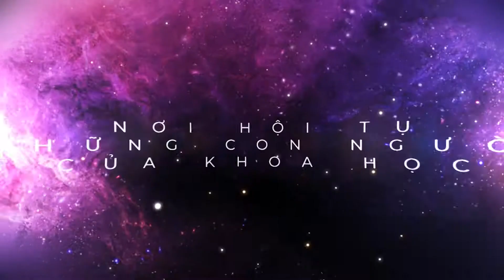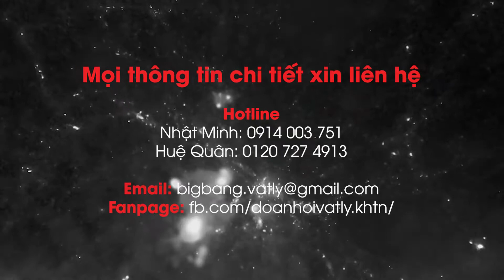[TRAILER CHUNG KẾT BIGBANG 2018]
☀️☀️Tháng 5, tháng rực rỡ của hoa phượng đỏ cùng với sức nóng đến từ Hội thi học thuật BigBang XIII🔥🔥
💦Trải qua Vòng loại và Bán kết, những trận đấu kịch tính đến nghẹt thở sẽ được tiếp nối trong Vòng Chung kết, hứa hẹn những điều bất ngờ không thể dự đoán 😍
Ai sẽ là người giành được chiến thắng? Hãy đến với BigBang!

📈📈 13/05/2018, hẹn gặp các bạn tại Giảng đường 1, cơ sở NVC lúc 13h30

[Thông tin vòng chung kết]
☑Thời gian: 13h30 ngày 13/05/2018
☑Địa điểm: Giảng đường 1, cơ sở NVC